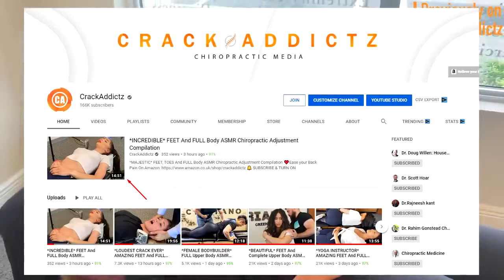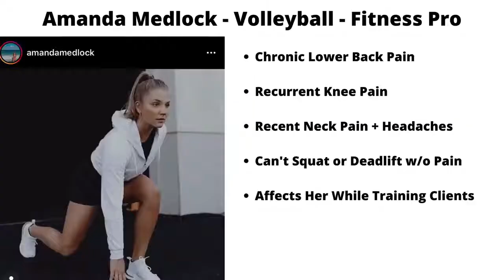ASMR IMPRESSIVE COMPLETE FEET And FULL Body ASMR Chiropractic Adjustment Compilation